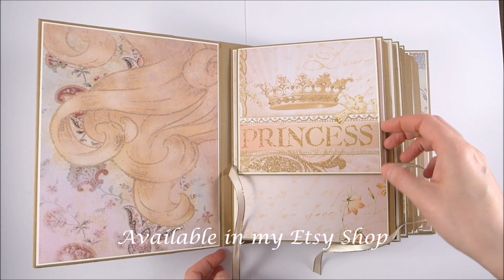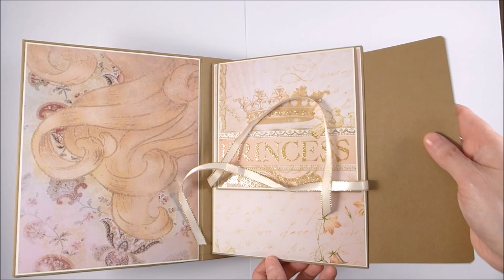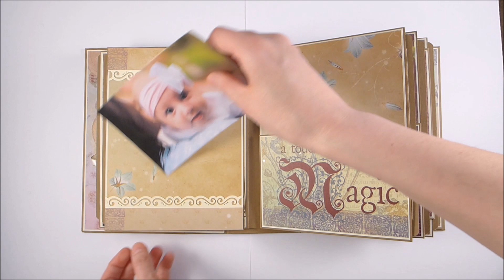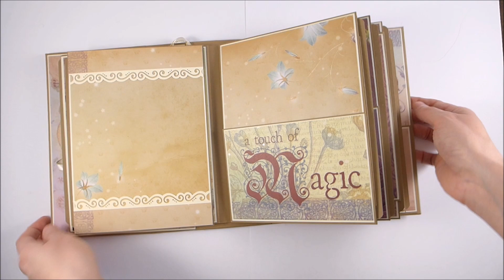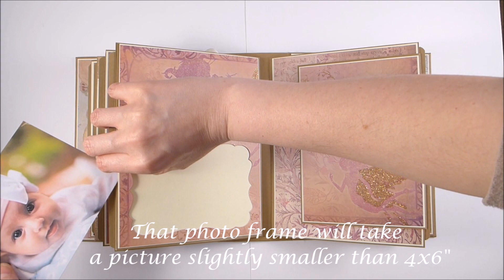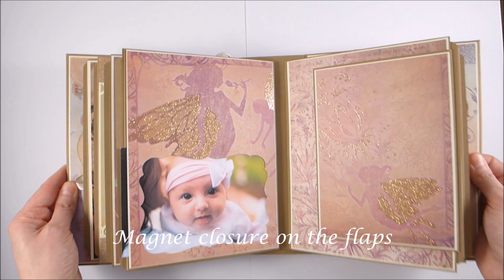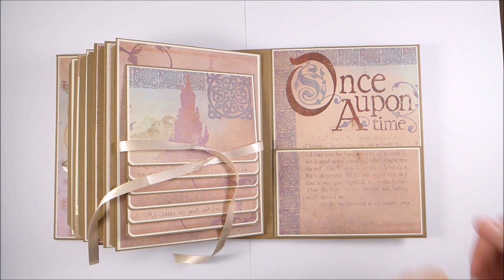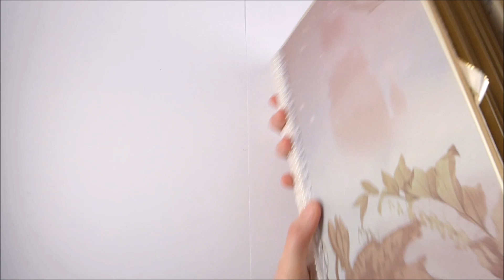Baby Girl Scrapbook Album - Once Upon a Time DCWV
FACEBOOK: One of a Bind
PINTEREST: One of a Bind